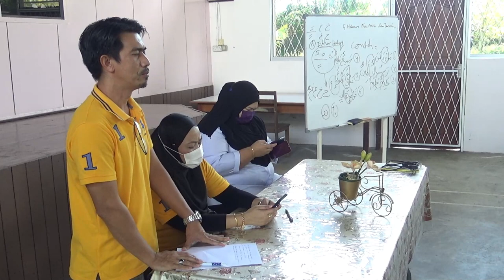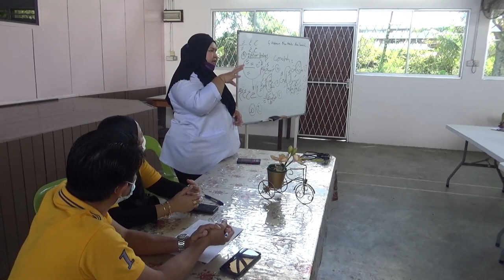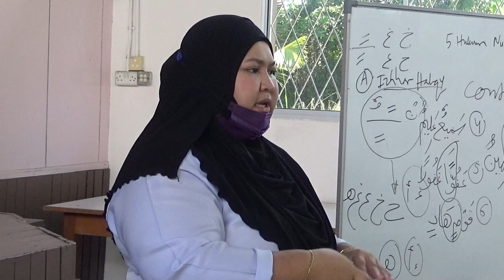Soal Jawab bersama Frontliners! Info On Wheels Masjid Kg Kuala Papar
Mr Mat bersama team Info On Wheels melaksanakan program di Masjid Kg Kuala Papar. Kami tidak sangka sesi soal jawab  warga penduduk bersama frontliners dari Jabatan Kesihatan agak hangat. mari ikuti vlog ini.